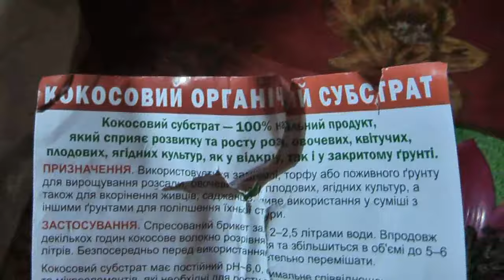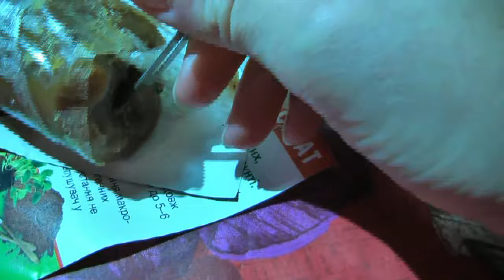Пересадка цветущей камбрии Beallara ★ слабонервным зажмуриться ㋛ обработка садовым варом